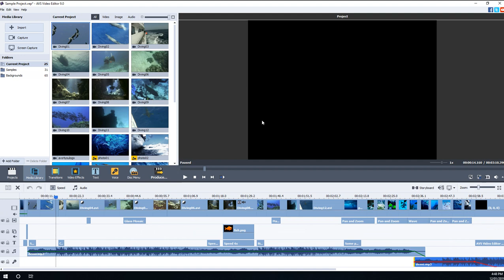Problem with AVS Video editor - video not playing in editor - SOLUTION FOUND - READ DESCRIPTION.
FOLLOW STEPS BELOW TO FIX THE PROBLEM
1) Make sure you have the latest version of Video Editor
2) Open Video Editor
3) Click Edit (second link top left)
4) Click Settings
5) Click Preview
6) Click Use video buffer
7) Click OK
8) Restart application

Once you follow these steps test it with the demo or one of your videos and the video should play now.

If all else fails and you desperately need a video editor like yesterday, I would suggest you give Shotcut a try. It's free with lots of YouTube explainer videos available.